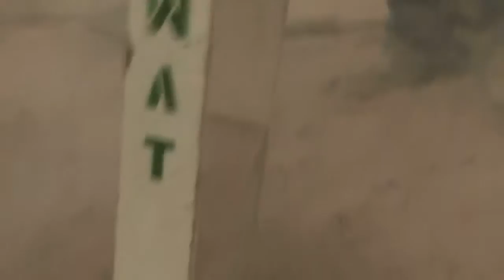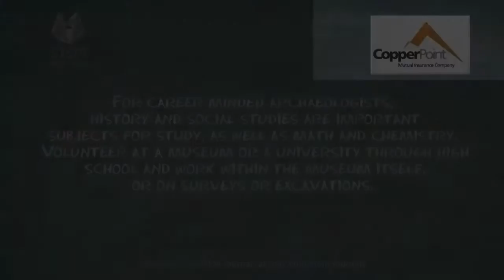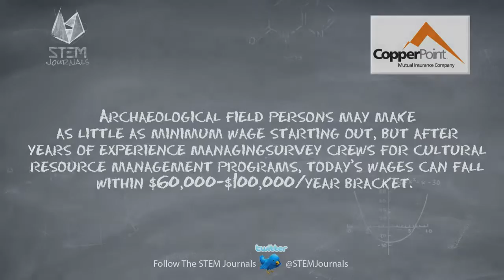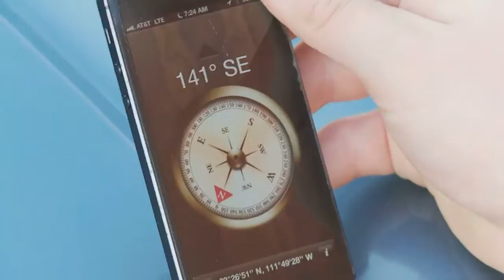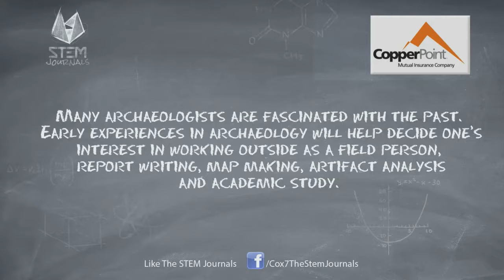STEM Journals - Archealogists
Archaeology is the study of human history and prehistory. By studying our past, we are able to create a more sustainable future! Join Geoff as he goes on an archaeological dig to learn more about the human history of Arizona.

Geoff Notkin ventures to Mesa Grande  to dig up some interesting facts about the history of the Hohokam and then takes his findings to the AZ Museum of Natural History to analyze the artifacts.